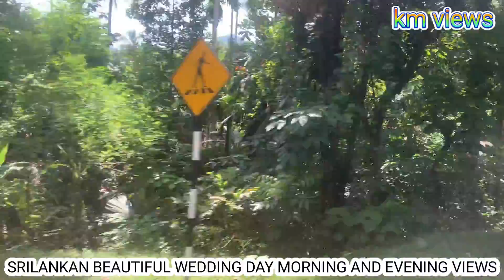SRILANKAN WEDDING DAY VIEWS MORNING AND EVENING BEAUTIFULL VIEWS unforgettablemoments km views